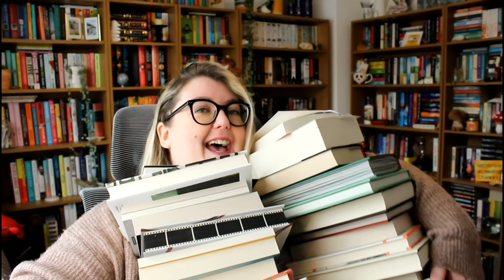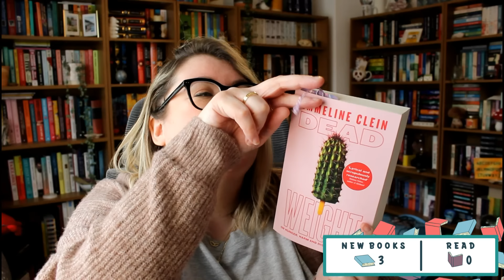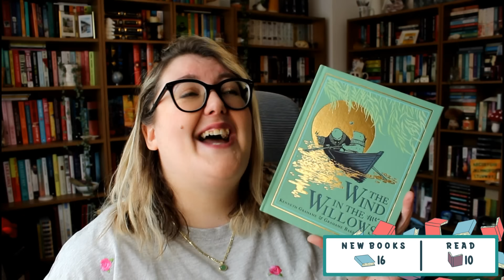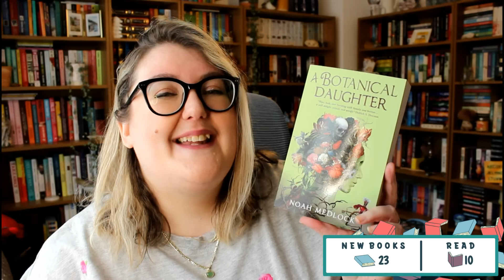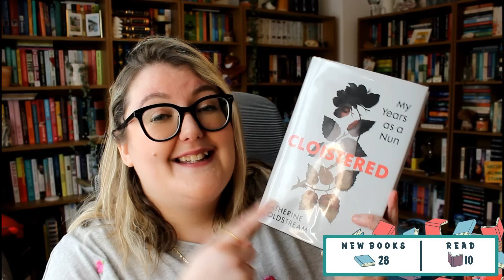IT'S BOOK HAUL TIME | WHAT DOES THIS DO TO MY 60%?! | Literary Diversions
In which I jeopardise my 60% bingo board square by buying everything I want!

Olivia @ Olivia’s Catastrophe: @OliviasCatastrophe
PanMacmillan @ Book Break: @BookBreak

📚 📚 📚  BOOKS MENTIONED 📚 📚 📚

📖 Learning to Think by Tracy King
📖  Dead Weight by Emmeline Clein: Dead Weight by Emmeline Clein
📖 The Count of Monte Cristo by Alexander Dumas
📖 Prostitute Laundry by Charlotte Shane
📖 People Like Her by Ellery Lloyd
📖 The Final Act of Juliet Willoughby by Ellery Lloyd
📖 Love Me Tender by Constance Debré
📖 Playboy by Constance Debré
📖 The Reappearance of Rachel Price by Holly Jackson
📖 Stargazers by Harriet Evans
📖 To the Lighthouse by Virginia Woolf
📖 Mrs Dalloway by Virigina Woolf
📖 Orlando by Virginia Woolf
📖 A Room of One’s Own by Virginia Woolf
📖 The Waves by Virginia Woolf
📖 All the Birds, Singing by Evie Wyld
📖 The Wonderful Wizard of Oz (Oz #1) by L. Frank Baum
📖 An Education in Malice by S.T. Gibson
📖 A Dowry of Blood by S.T. Gibson
📖 What Moves the Dead (Sworn Soldier #1) by T. Kingfisher
📖 What Feasts at Night (Sworn Soldier #2) by T. Kingfisher
📖 The Spare Man by Mary Robinette Kowal
📖 The Underhistory by Kaaron Warren
📖 Western Lane by Chetna Maroo
📖 Anyone’s Ghost by August Thompson
📖 A Botanical Daughter by Noah Medlock
📖 Final Verdict by Tobias Buck
📖 Missing Persons Or; My Grandmother’s Secrets by Clair Willis
📖 Dancing With the Octopus by Deborah Harkness
📖 We Keep the Dead Close by Becky Cooper
📖 Cloistered by Catherine Coldstream
📖 The Chain by Chimene Suleyman